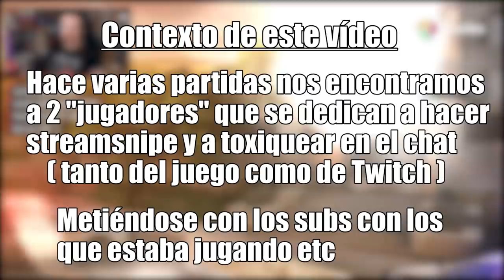Niños ratas tóxicos en Rainbow Six Siege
en este Gameplay de Rainbow Six Siege español en North Star.